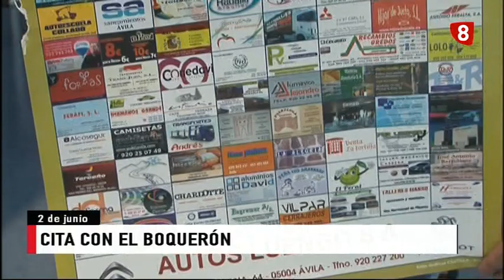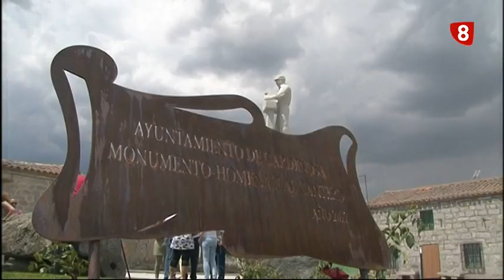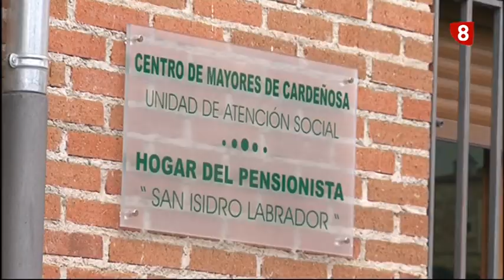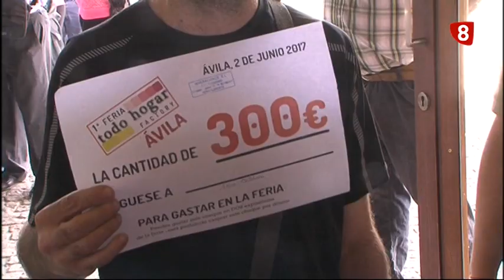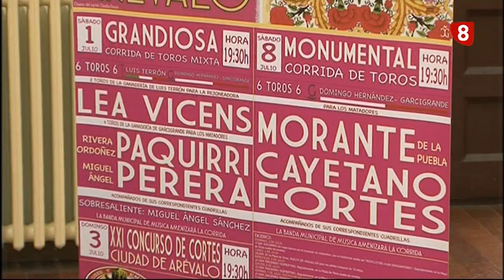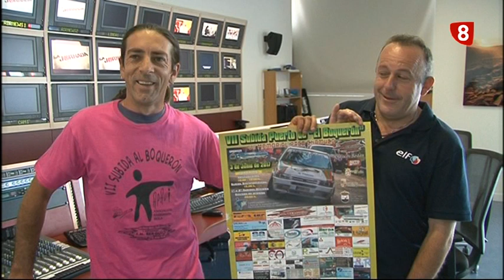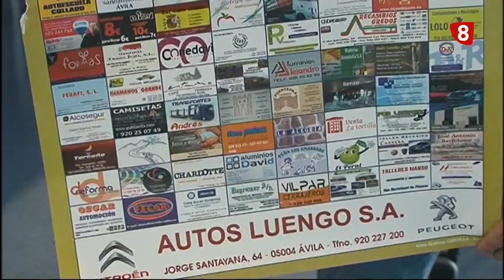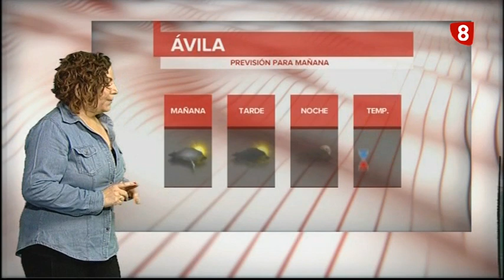INFORMATIVO VIERNES EDICIÓN MAÑANA 2-6-17